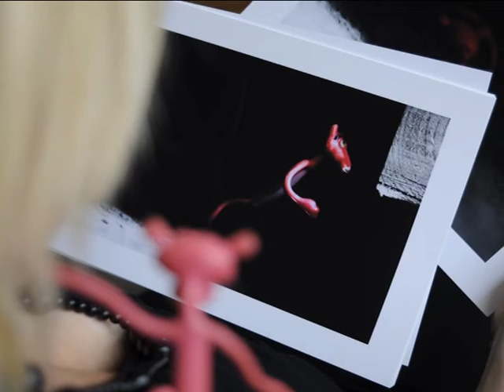Rieneke: Courage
Fotografie en clipje door: Lex van der Steenhoven
Liedje: Rieneke Batelaan